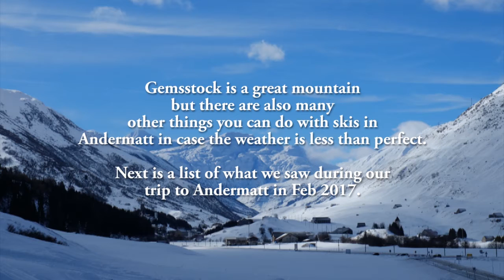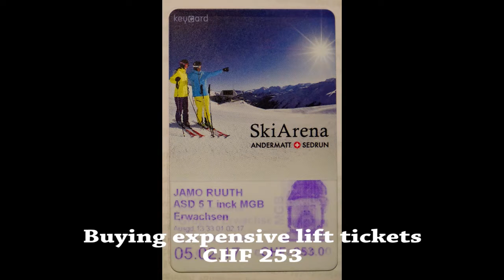Skiing Andermatt 2017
A ski trip to Andermatt, Switzerland in February 2017. Skiing Gemsstock mountain and Felsental freeride route. Riding Matterhorn Gotthard Bahn between nearby ski areas: Nätschen, Oberalp, Sedrun, Disentis, Obergoms and Realp.